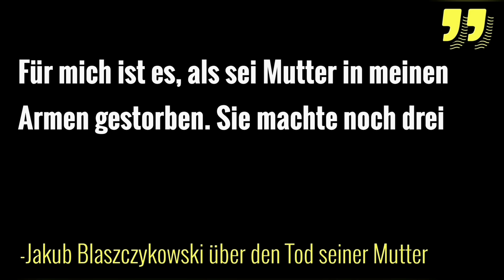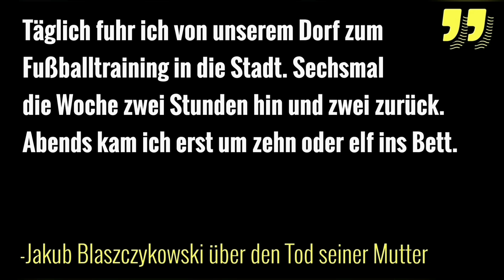Blaszczykowski - Vater bringt Mutter vor eigenen Augen um...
Im Jahre 1996 brachte Jakub Blaszczykowskis Vater seine Ehefrau vor den Augen von seinem Sohn um... Eine Tragödie, welche Kubas Leben auf den Kopf stellt. Alles zu diesem Vorfall haben wir in diesem Video aufgearbeitet